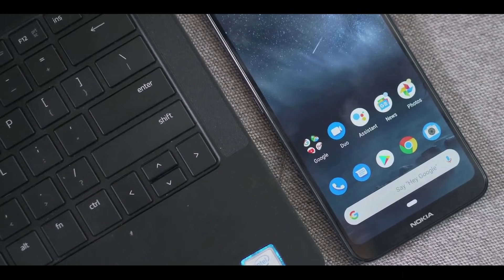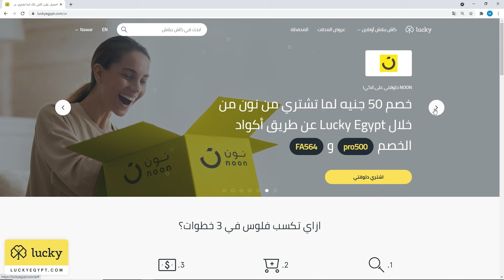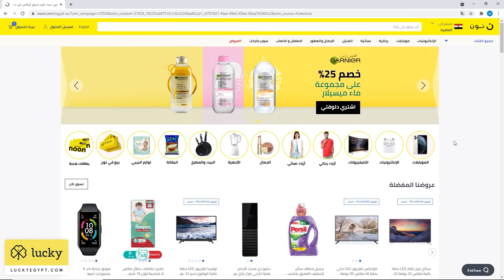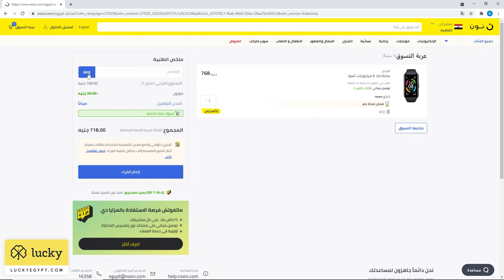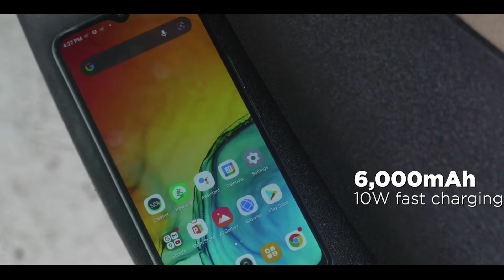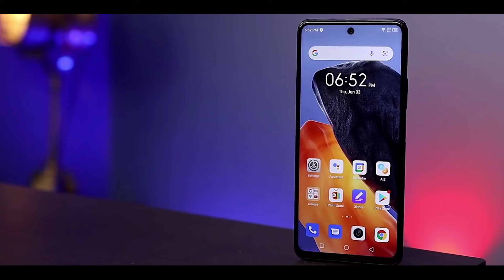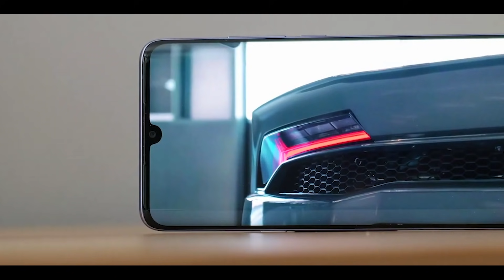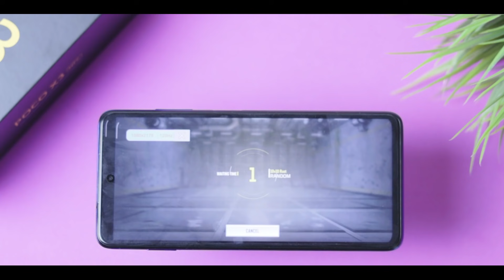الموبايل المثالي في كل فئة سعرية 2021 !!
أفضل موبايل في الفئة  الاقتصادية والمتوسطة

Peace ✌️